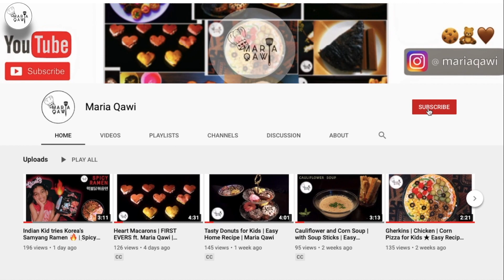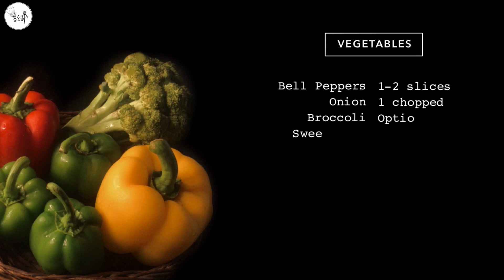White Sauce Penne Pasta | Creamy Homemade Alfredo Sauce 🍝 | Maria Qawi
Hi again, my lovely viewers! ʕ•ᴥ•ʔ

I really like pastas. My sister would always make this recipe so I stole it from her. We would use the ready made sauce that we got in the market but this lockdown prompted us to learn how to make the sauce ourselves at home. So, it is safe to say we are now pretty good at this home made Alfredo Sauce that we'd never be buying outside Pastas ever again! Let me know if you try this recipe.

Bye-Bye! ♥